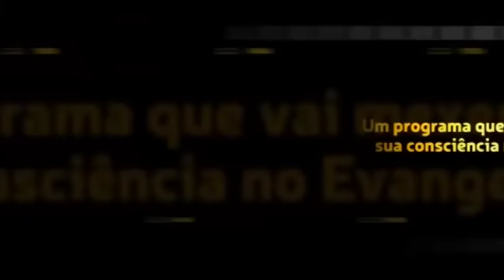Comparação: Caio, os adventistas do meu trabalho folgam um dia a mais. Acho injusto!